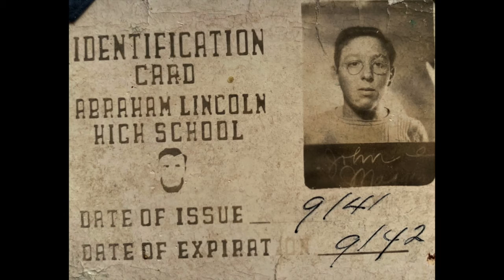John Maggio Celebration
John Maggio's Celebration of life